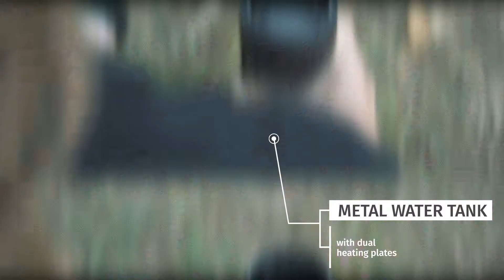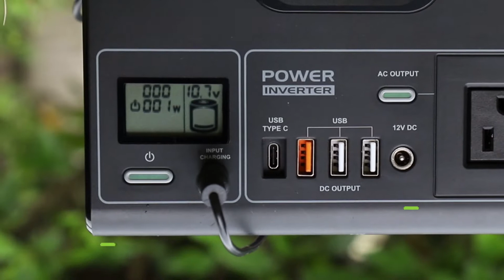New consumer products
Portable espresso maker, portable solar generator and smart wearables